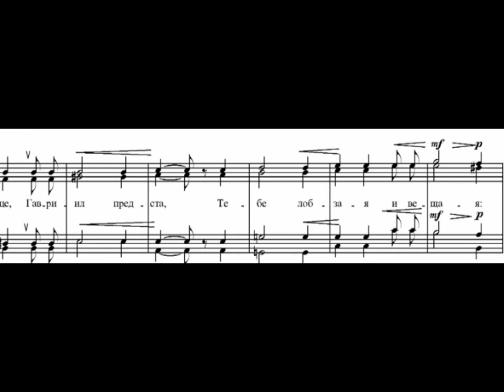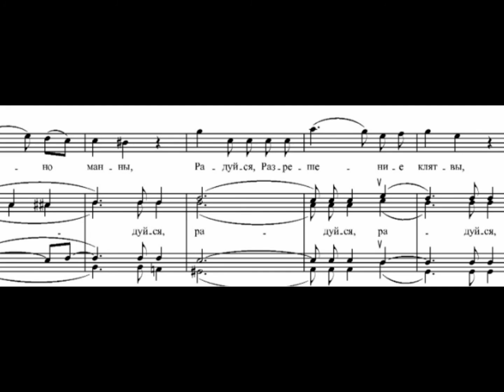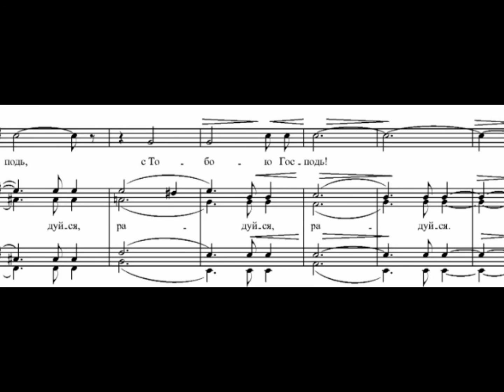Чесноков Опус 40-2: Совет Превечный